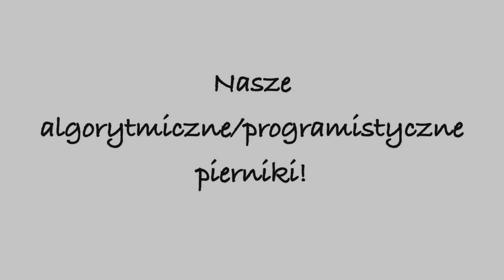Programistyczne pierniki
Dziękuje wszystkim za wspaniałe pierniki!